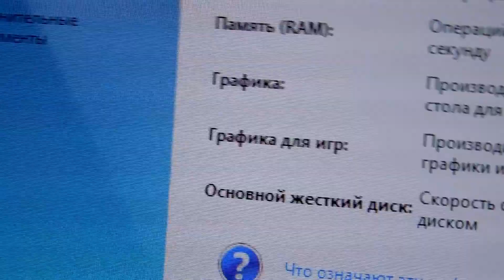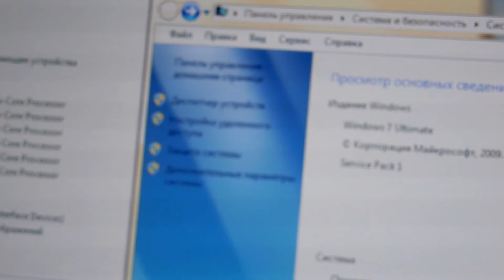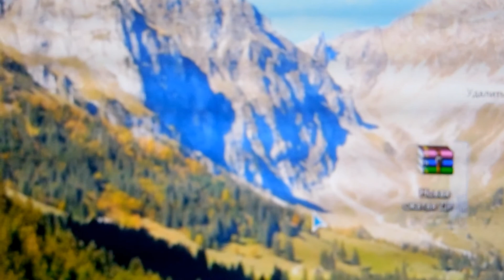AMD X6 FX-6200 Тесты, обзор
Тип Процессор
Тип разъема AM3+
Тактовая частота, GHz 3,8
Кэш-память второго уровня, KB 2048x3
Кэш-память третьего уровня, KB 8192
Количество ядер 6
Производственная технология, nm 32
Частота системной шины, MHz нет данных
Мощность TDP, Вт 125
Ревизия ядра B2
Tray/Box Box
Технология виртуализации AMD-V
Дополнительно технология AMD Turbo Core, разблокированный множитель